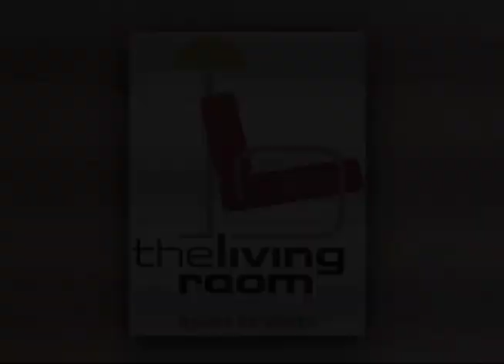The Living Room 8 - Guitarist Peter Fletcher - Santa Monica CityTV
The Living Room ... a place for adults" aims to help adults rediscover the library as their community living room, a place to connect, get active and learn. It promotes the idea that adults can meet for lifelong learning and social connections in the comfort of the community library.